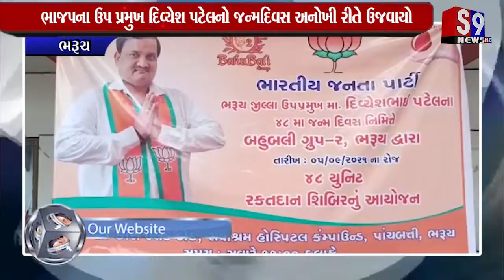ભરૂચ : બાહુબલી ગ્રુપ બે દ્વારા બ્લડ ડોનેશન શિબિરનું આયોજન કરાયું